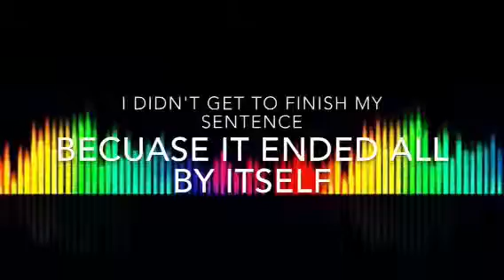Injustice gods among us: battles part 2